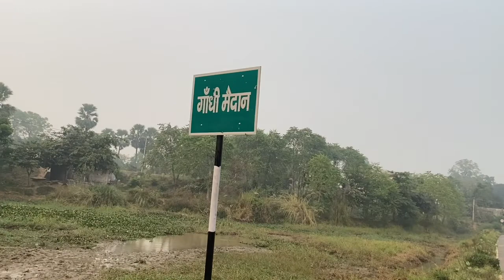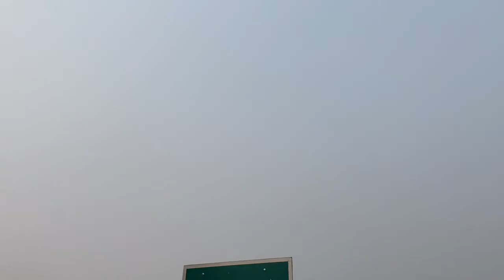अरवल का गांधी मैदान सरकारी अतिक्रमण का शिकार, ज़िला वासी कर रहे हैं विरोध